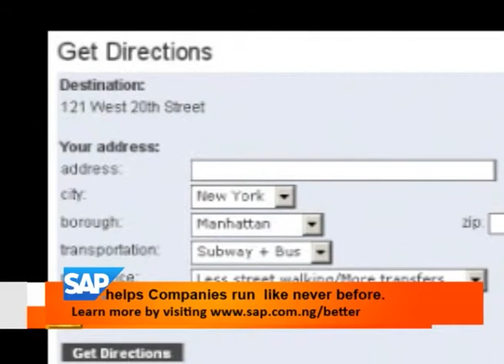ACQUISITION: Apple Buys Nigeria Enterpreneur's APP [Nigeria Technology News]